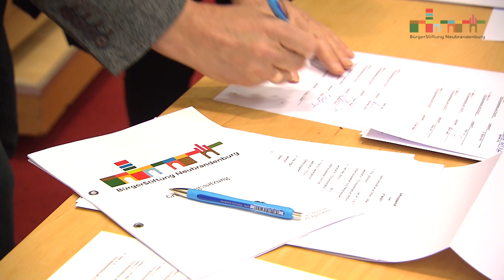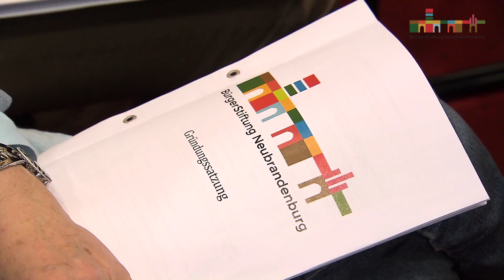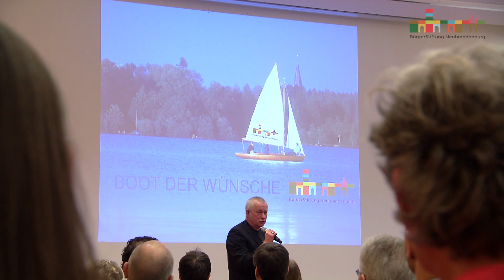Gründung der Bürgerstiftung Neubrandenburg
Die "Bürgerstiftung Neubrandenburg" wurde von 87 Gründungstifterinnen und Gründungsstiftern auf deren Gründungsveranstaltung am 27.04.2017 im Rathaus der Stadt aus der Taufe gehoben. Als Stiftung des bürgerschaftlichen Rechts wurde sie am 08.Mai 2017 von der Stiftungsbehörde Mecklenburg- Vorpommern anerkannt.
Copyright Video: neuEins GmbH Neubrandenburg